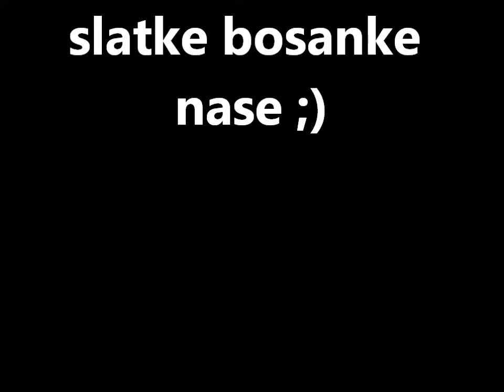Bosanke ;)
Nasa slatke bosanke hehe